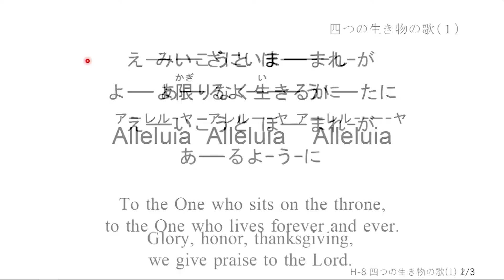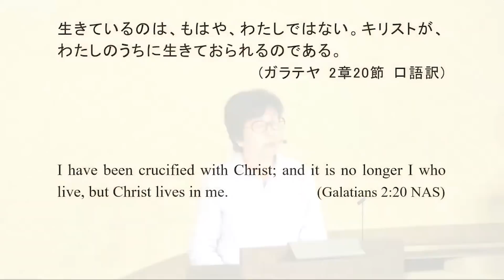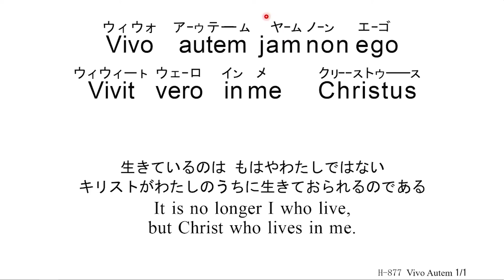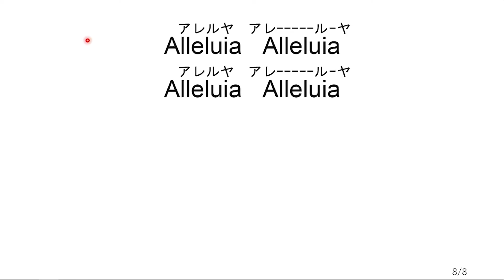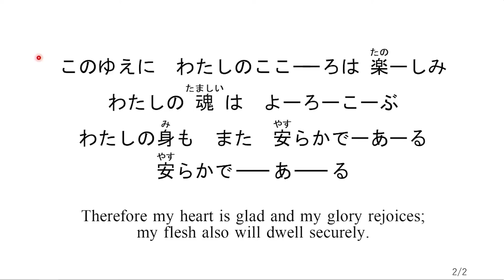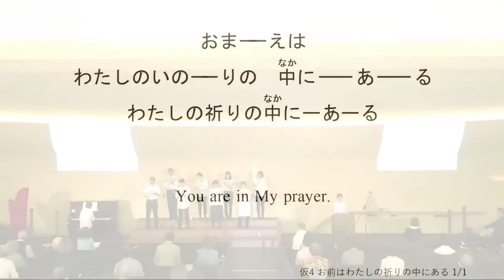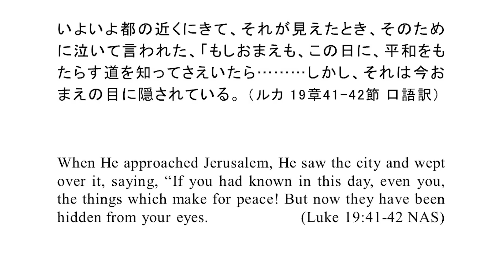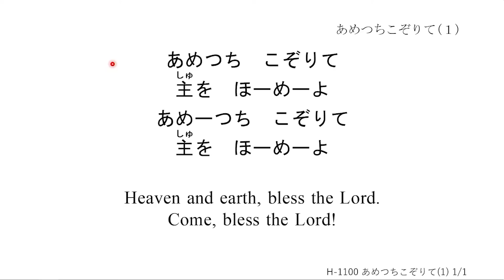2023/10/29 日曜礼拝「いのちの道」 稲吉委子 子羊の群れキリスト教会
【礼拝さんびリスト】 ※青字の数字をクリックすると、さんびの頭出しができます。

0:00:00　1  H8   四つの生き物の歌（１）

0:15:20  2  H877  Vivo Autem

0:28:03  3  H148  すべての国々よ民よ

0:38:21  4  新曲   常に主を私の前に（４）

0:58:24  5  仮3   カイレテ
     仮４   お前はわたしの祈りの中にある
     【立体】 カイレテ＆
　　                                     お前はわたしの祈りの中にある

1:07:46  6  仮3  カイレテ

1:13:50  7  あめつちこぞりて （アラビア語）
     H1100  あめつちこぞりて
     【立体】   あめつちこぞりて　5ヶ国語+アラビア語